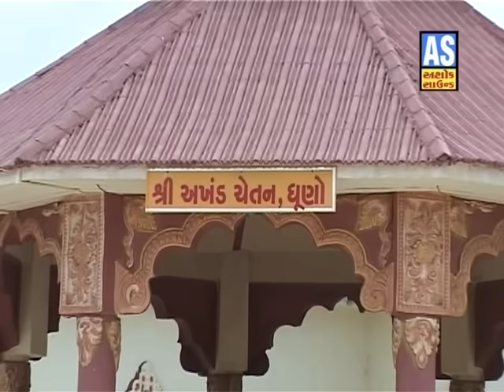Bhalavalo Ramapir || Ramdevpir Bhajan || Baba Ramdev Pir Bhajan || Part 1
Album: Bhalavalo
Artist: Gulabben Patel
Featuring: Komal Thakkar
Label By: Ashok Sound

What We Create? Gujarati Bhajan, Gujarati Lok Geet, Lok Dayro, Santvani Dayro, Lok Sahitya, Aarti, Mataji na Garba, Navratri Garba, DJ Garba, Dandiya Raas Garba, Lagangeet, Prabhatiya, Dhun, Mantra, Stuti, Hanuman Chalisa, Hanuman Ashtak, Bajrang Baan, Shiv Shankar Songs